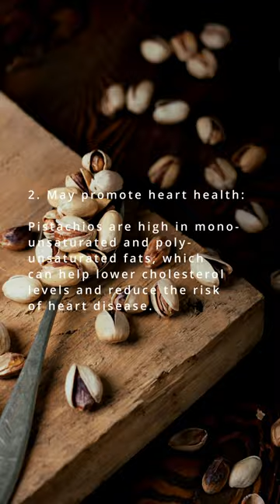Health Benefits Of Pista/Pistachios | Do you know? 🤔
pista pistachio pistas health healthbenefits benefits doyouknow didyouknow didyouknowfacts didyouknowfact Pistachios are a delicious and nutritious snack that offer many health benefits. Here are some of the most notable health benefits of pistachios.

Overall, pistachios are a nutritious and delicious snack that can offer a range of health benefits. However, like all nuts, they are high in calories, so it's important to enjoy them in moderation as part of a balanced diet.